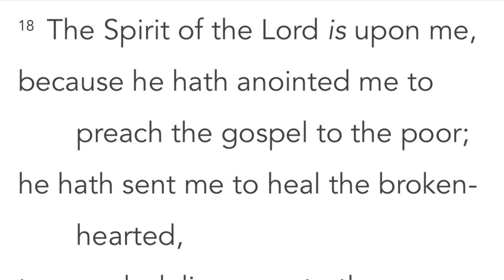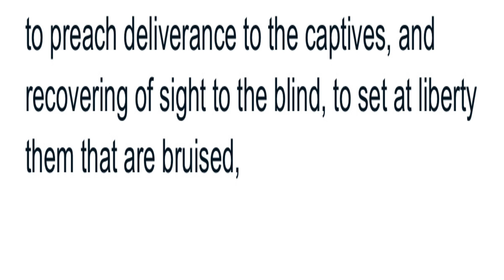YOU OUT RANK THEM SPIRITUALLY!!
You out rank them spiritually and they hate you for it! But there is nothing you can do or they can do about it! You have been chosen by The Most High God to do his Will! Period!!!